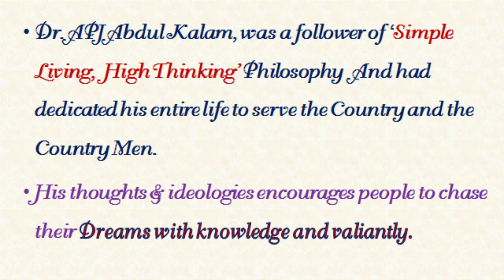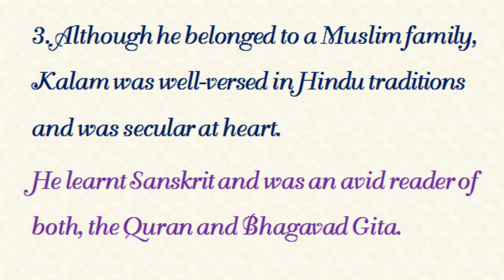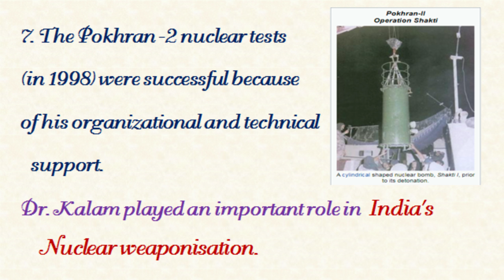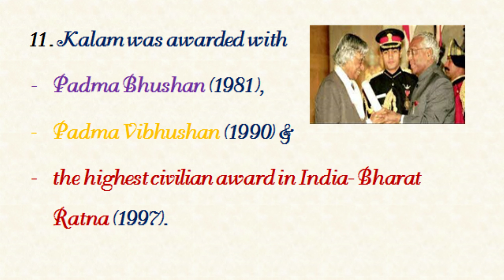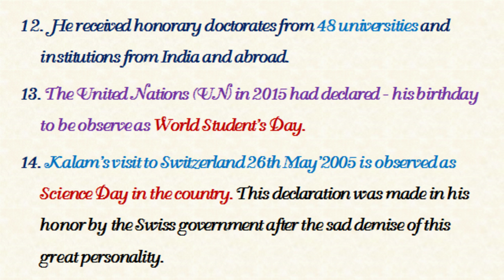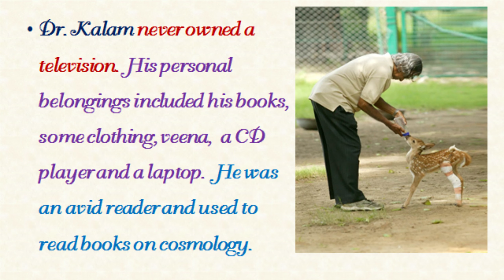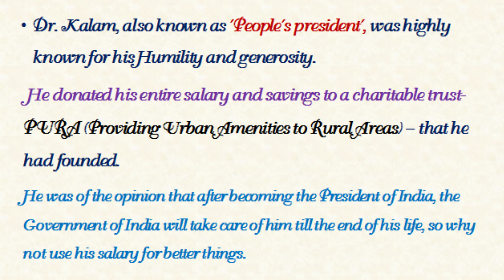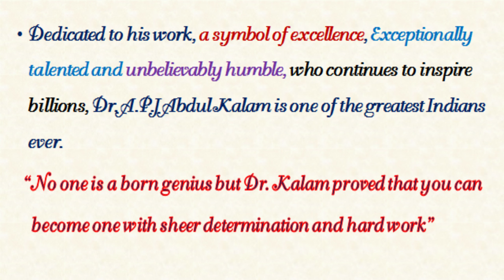APJ Abdul Kalam/Essay &Speech on Life & Achievements of Dr APJ Kalam/Students Day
APJ Abdul Kalam/Essay & Speech on Dr. A P J Abdul Kalam/Life Story & Achievements of Dr A P J Kalam  by The Rewa's Gallery

APJ Abdul Kalam Azad,was Great person with the the Most Humble Beginning, his perseverance,dedication and hard work ; helped him to rise rose above all obstacle to fulfill his Dreams !!
 Dr. A.P.J. Abdul Kalam was born on 15 October 1931. His birth anniversary is observed as World Students' Day. He was the President of India from 2002 to 2007. He was honored with several prestigious awards including India's highest civilian honor "Bharat Ratna" in 1997. He was born in  Rameswaram, Tamil Nadu, and studied physics and aerospace engineering.

He was known as the Missile Man of India for his important role in the nation's civilian space programme and military missile development. Also, in 1998, he made significant contributions to India's Pokhran-II nuclear tests.

Essay on Abdul Kalam Azad in English
20 lines on APJ Abdul Kalam Azad in English
 life and achievements of Abdul Kalam
speech on Abdul kalam
 Best 20 lines on Abdul Kalam
 APJ Abdul Kalam  essay
APJ Abdul Kalam speech
Dr. APJ Abdul Kalam Life & Achievement in English
Work and contribution of  Abdul Kalam
20 lines essay on Abdul Kalam
Speech on Abdul Kalam Azad for kids
Students Day of India
15th October Birth Anniversary of APJ Abdul Kalam
how to write essay on apj abdul kalam in english,
apj abdul kalam essay for students
 apj abdul kalam essay for students in english